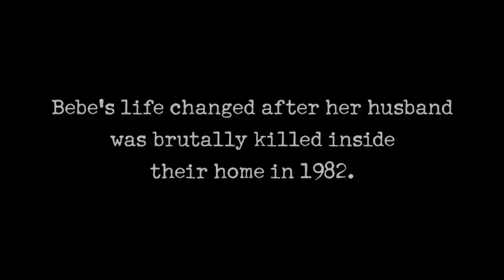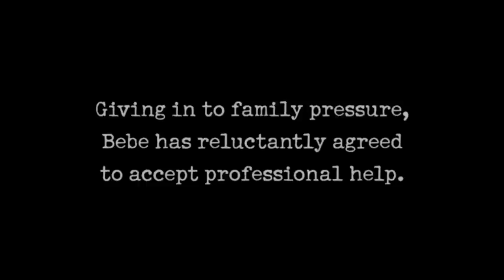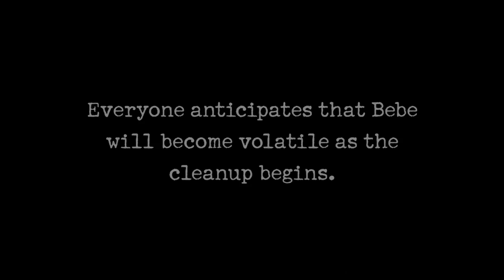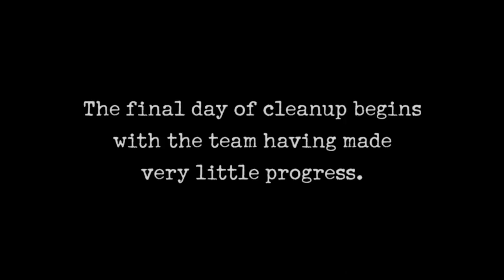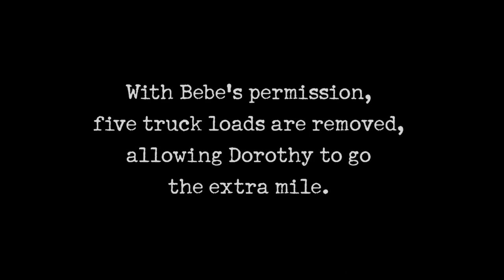Hoarders: Cleanup Brings New Life To Grieving Widow | A&E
When Bebe's husband was murdered, her privileged life unraveled. Now, her hoarding is so bad that she even steals stuff when she's at church, in this clip from Season 6, Episode 10 "Jan / Bebe (#77)."